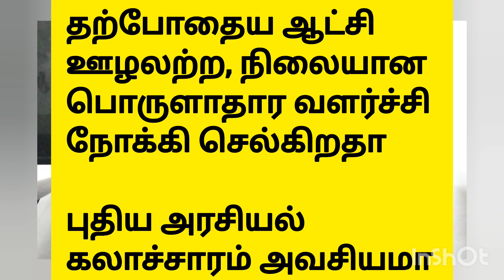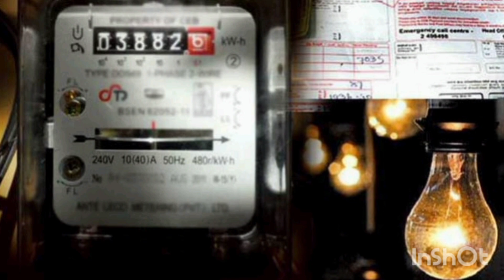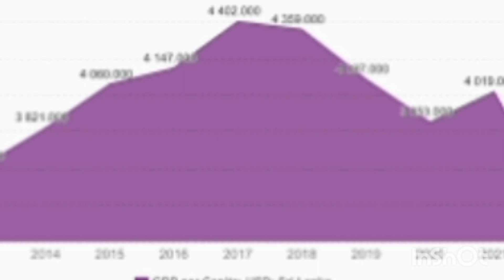ஜனாதிபதி ரணிலின் திட்டங்களை ஏற்கலாமா ?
# Election  2024 Sri Lanka

# Does the Sri Lanka president plan well?

# News in Tamil today.

# Sri Lanka economy crisis update 2024

# Ranil wickremesinghe Election statement

# what did Ranil wickremesinghe said about Sri Lanka economy

Dear friends, We are going to face another presidential election at the end of this year. I think we must put an end to the current political culture.  The reason is that all these are taking place as a regime that does not care about the welfare of the people and has no vision for our children's future lol. So what kind of political culture should we create for our children's future?  Let's talk in detail in this video.

இந்த வருட இறுதியில் ஜனாதிபதி தேர்தலை சந்திக்க இருக்கும் இலங்கையர் நாம் தற்போது காணப்படும் அரசியல் கலாச்சாரத்திற்கு முற்றுப்புள்ளி இடவேண்டும். காரணம் இவை யாவும் மக்கள் நலனில் அக்கறை கொள்ளாத, கொலை நோக்கு பார்வை இல்லாத ஆட்சியாக நடைபெறுகிறது. ஆகவே எங்கள் பிள்ளைகளின் எதிர்காலம் சிறக்க எவ்வகையான அரசியல் கலாச்சாரத்தை நாம் ஏற்படுத்த வேண்டும்? விரிவாக இந்த பதிவில் பேசலாம்.

Yohavin Thedal, Sri Lanka breaking news today, Does the Srilanka president plan well, Election and Economy of Srilanka, Srilanka Tamil news
 today, Sri Lanka economy crisis update 2024,Ranil wickremesinghe Election statement, Sri Lanka president current statement, how to develop Srilanka export industry, Local Agriculture, fishery industry Srilanka,